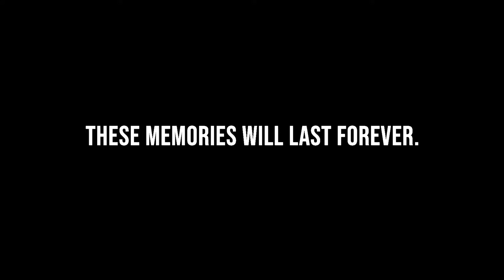THE ROAD 4 - Spring + Sumer .19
Music used in video:
Production of Film : Contents Creative @Big Hit Ent.
*Original Track : Winter Bear - V

DAY6 - "Time of Our Life" (한 페이지가 될 수 있게)
Everysing